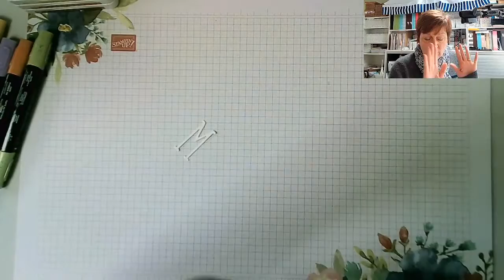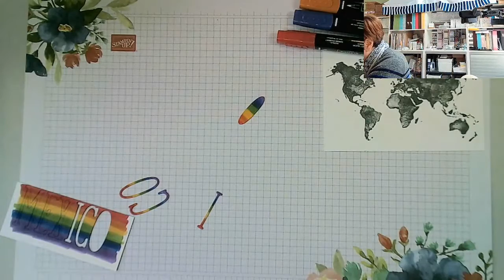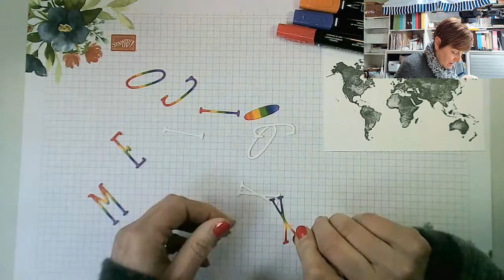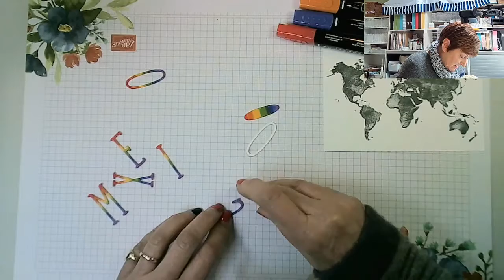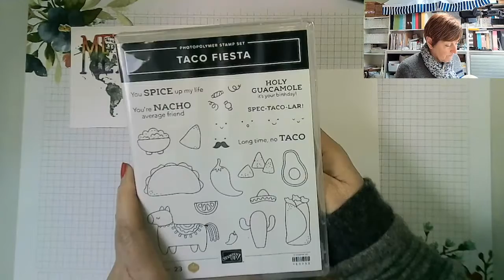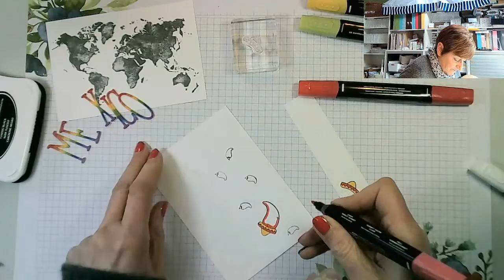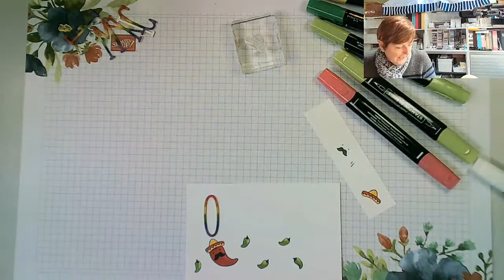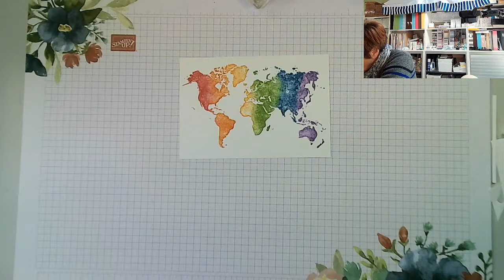Craft & Chat Live REPLAY with Liz - Stampin' Up! Watercolor World